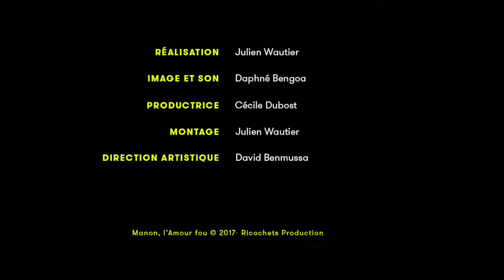Manon / Henri-Georges Clouzot : Entretien complet avec Chloe Folens